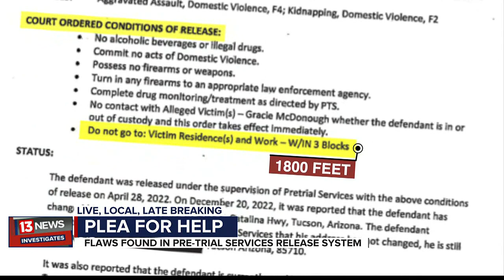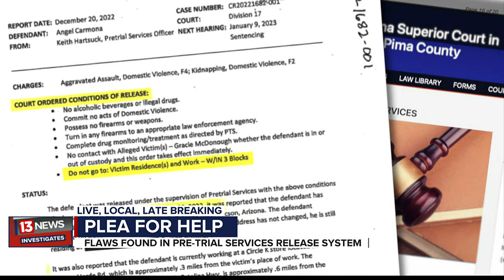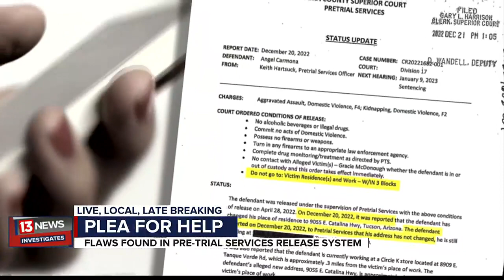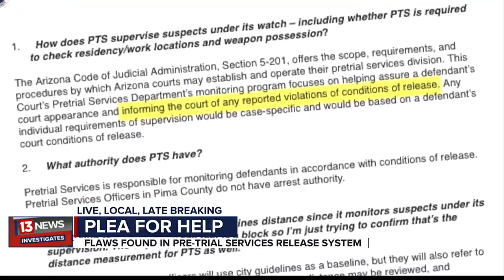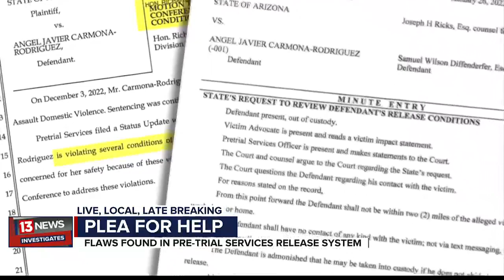Victim says pretrial services not properly supervising violent suspects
Thousands of domestic violence suspects are released to pretrial services every year and ordered to follow terms of release.